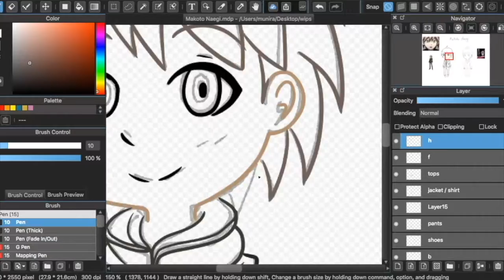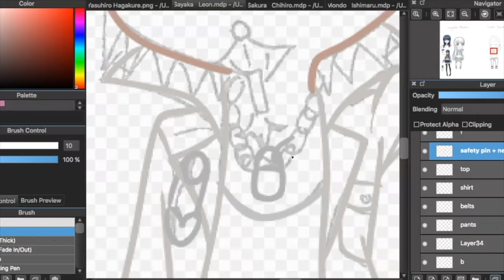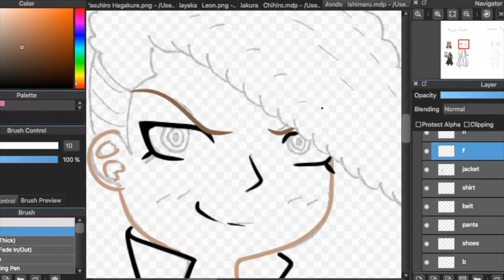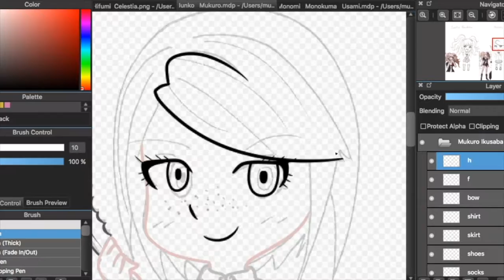Danganronpa Speed Draw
i love these guys, so i made them into chibis
The original Danganronpa cast plus Usami & Monomi

i recommend muting the video and listening to:
Danganronpa (anime) Opening Full
just sayin'

all characters belong to kodaka and spike chunsoft